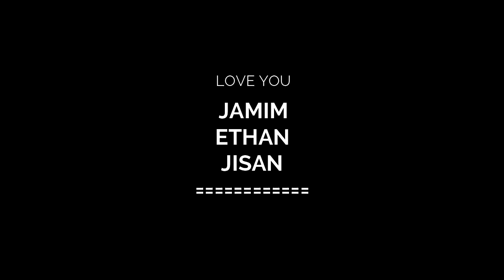TRY NOT TO LAUGH WATCH FUNNY ANIMALS VIDEO - Funny RHINOS Make You Smile!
TRY NOT TO LAUGH WATCH FUNNY ANIMALS VIDEO - Funny RHINOS Make You Smile! Funny Vines brings you the best compilations of the funniest clips on the Internet. We've got everything from fails to TikToks, funny animals, the latest viral videos, and of course the classic Vines that started it all. Major Vine energy ahead.
A rhinoceros, commonly abbreviated to rhino, is one of any five extant species of odd-toed ungulates in the family Rhinocerotidae, as well as any of the numerous extinct species therein. Two of the extant species are native to Africa, and three to Southern Asia.